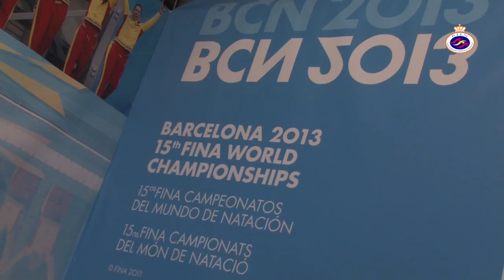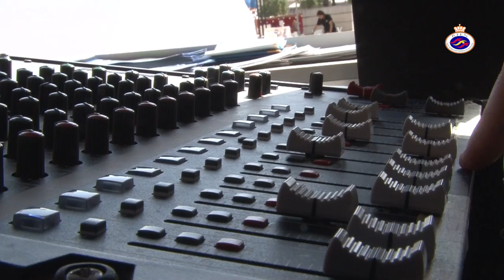Como se realizó ESPACIO RFEN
Programa especial para Barcelona 2013 web y Village, programa producido por Suport Films

Los mejores momentos y como fue y como se realizó ESPACIO RFEN durante 20 días de Mundial.